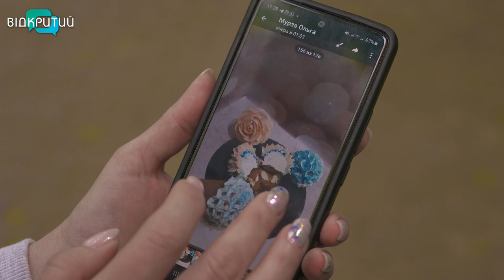“Завдяки складнощам отримую щось нове”: що пишуть на новому аркуші життя переселенці у Дніпрі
Сьогодні ми, на жаль, продовжуємо писати щоденник війни. Вона змусила мільйонів українців залишити рідний дім і шукати прихистку деінде. В Україні частина людей вимушена рятуватися від війни двічі. Перша хвиля переселенців була у 2014 році, коли росія анексувала Крим та частково окупувала Донецьку й Луганську області. Зараз ці люди обнулили своє життя вдруге. Серед таких – і Світлана Новікова з Донеччини. Як їй став у пригоді досвід першого переселення та яке хобі дозволяє залишатися в ресурсі? Невигадана історія – далі.